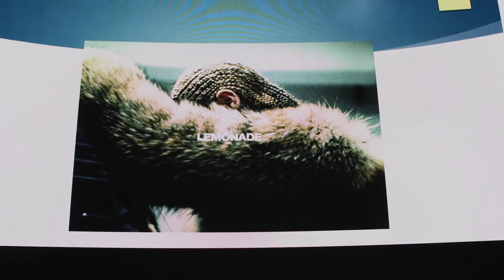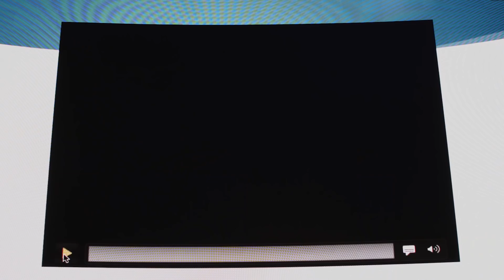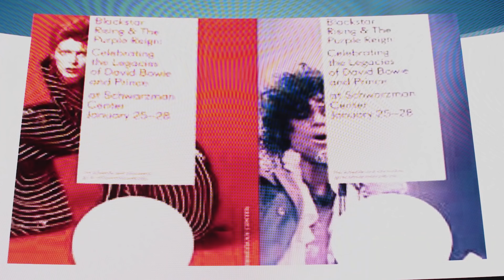Steve Perry Talks Loss, Grief, and Music at Pop Conference 2019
GOING UP YONDER:
HOW MUSIC MAKERS AND WRITERS CONFRONT LOSS AND GRIEF

featuring

ISHMAEL BUTLER, musician, Shabazz Palaces, Knife Knights
DAPHNE A. BROOKS, writer/scholar, Yale University
DAVID TOOP, musician/writer/scholar, London College of Communication
EFRIM MANUEL MENUCK, musician, Godspeed You! Black Emperor
STEVE PERRY, singer/songwriter/producer
ANN POWERS (panelist and moderator), writer/author, NPR Music

To kick off a multi-day conference at Museum of Pop Culture on the connections between music, death and afterlives, the keynote conversation invites a phenomenal panel of musicians, songwriters, producers, authors, and scholars to muse about the impact of grief on the creative process, and how the creative process functions in and around—and against and through—profound loss. Among the subjects on the table for discussion: music, spirits, phantoms, and ghosts; the promises and challenges of writing obituaries, elegies, and eulogies; how artists find the space to cope with the departure of loved ones and essential collaborators; and how artists creatively rummage up tools of melancholy or resilience as responses to loss. On board for the discussion: Ishmael Butler, the creative force behind Shabazz Palaces and founder of jazz rap mainstays Digable Planets; Daphne Brooks, the William R. Kenan, Jr. Professor of African American Studies at Yale University, and author of books like Bodies in Dissent and the 33 1/3 entry Jeff Buckley’s Grace; Efrim Manuel Menuck, the creative force behind acclaimed Montreal-based bands Godspeed You! Black Emperor And Thee Silver Mt. Zion Memorial Orchestra; Steve Perry, the legendary singer-songwriter who earned global fame as the voice of Journey and whose recently released solo album Traces (his first in nearly twenty five years) is a powerful testament to love, loss and heartbreak; David Toop, the iconic musician, author, and professor of audio culture and improvisation at the London College of Communication, whose forthcoming manuscript, Flutter Echo, considers the complexity of memories and personal experiences; and moderator/panelist Ann Powers, NPR Music Critic and author of many books, most recently Good Booty: Love and Sex, Black and White, Body and Soul.

The event is produced by Jason King of New York University’s Clive Davis Institute of Recorded Music and will be presented in conjunction with Billboard.

Learn more about Pop Conference at MoPOP.org/popcon